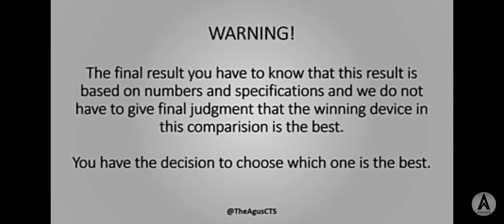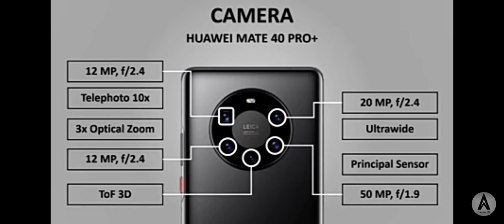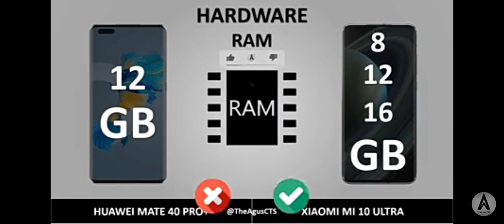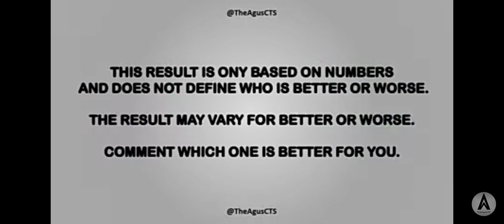ايه هو احسن وارخص موبيل فى السوق بعد الفيديو ده هتشترى موبايل شاومى مش هاواوى Huawei vs Xiaomi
زوروا القناه لمزيد من الفيديوهات الرابط بالاسفل 👇 وبرجاء دعم القناه بالاشتراك ليصلك الجديد والمزيد
مقارنه بين موبيل شاومى وهاواوى هتشترى شاومى بإمكانيات بطاريه اعلى ونفس الرامات والبرسسور وجودة الكاميرات والفيديو والتصوير تقريبا ولكن بنفص السعر
اشترى شاومى بنفس إمكانيات هاواوى ولكن بنصف السعر